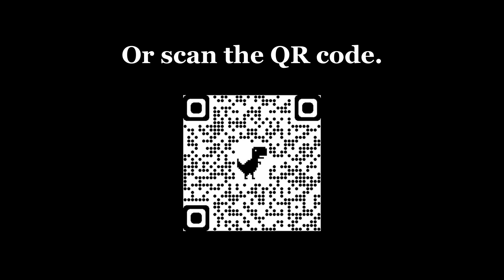Elyria Public Library System Survey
Help us plan for the future of your library! The library is here for you, and we need your input. Just 5 minutes of your time gets you a chance to win a Kindle Fire!